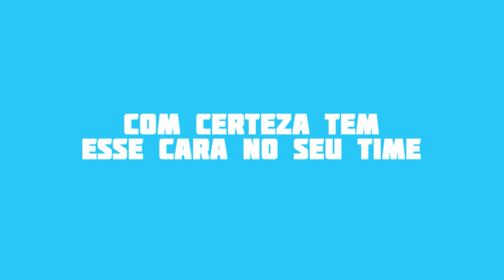PRA QUE CHUTAR DE PRIMEIRA?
Fala meus parças...
Com toda certeza, tem um cara assim ai no seu time...

Equipe O Boleiro:
Produção e Roteiro: Arthur Kramer, Édem Marques, Eddy Sangalli, Fagner da Silva e Ramoni Machado